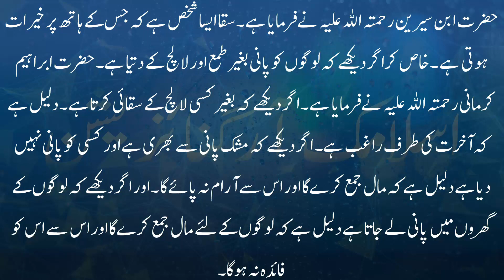Khwab mien Saqa Dekhna